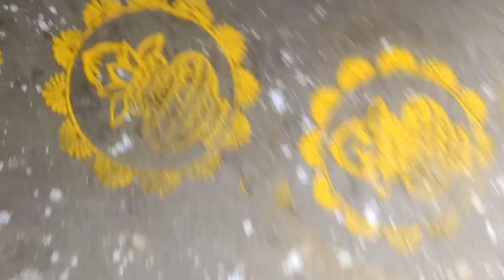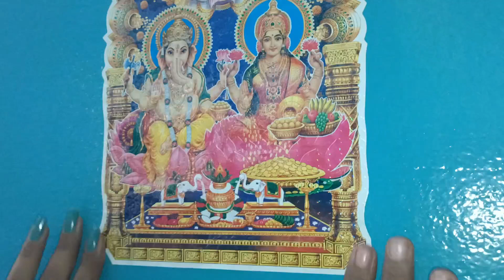happy diwali 💥✨ | diwali vlog | Jharkhandi